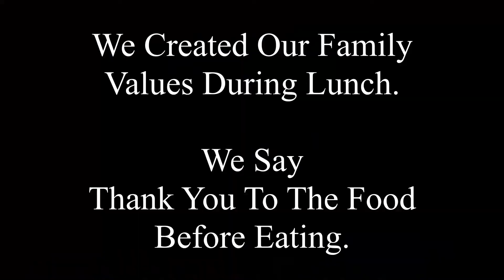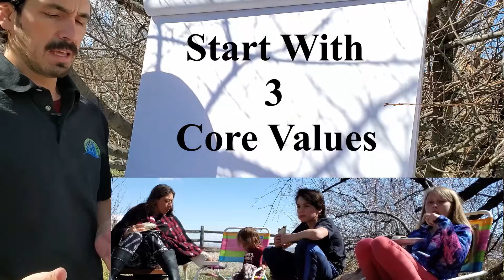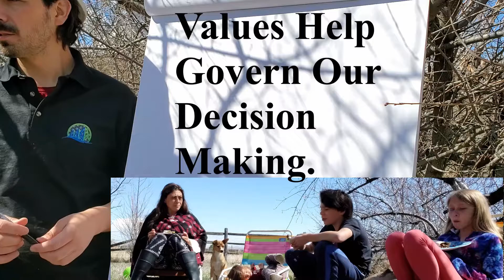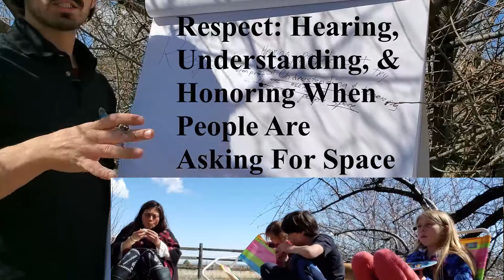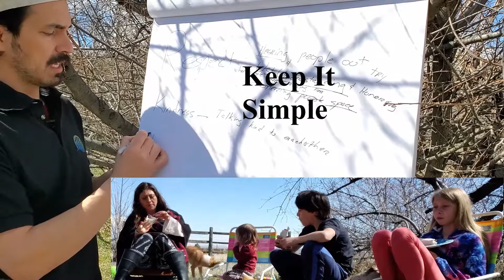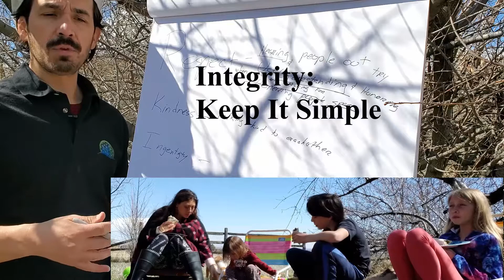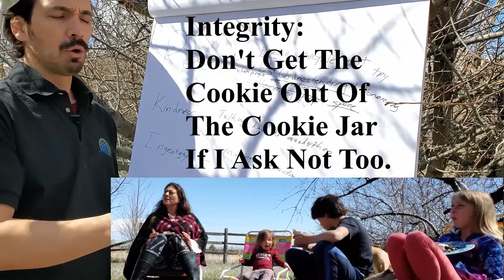How to Create Family Core Values To Govern Our Decision Making!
In this video I show you how easy it is to create family core values.  This is a great way to get the family to create an healthy environment.

Because of this Corena Virus, we really don't know what ripple effect it will cause although getting the family on board and grounded is important.

Perfect Gardens is here to help you grow.  This it will be a goal of mine to teach my kids my bout homesteading and growing plants.